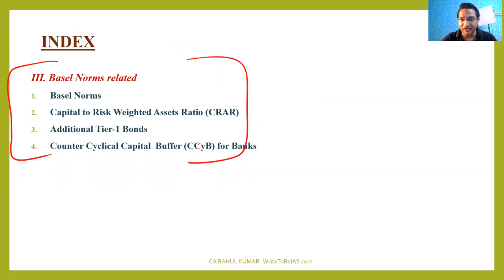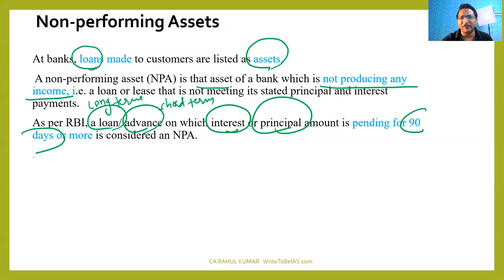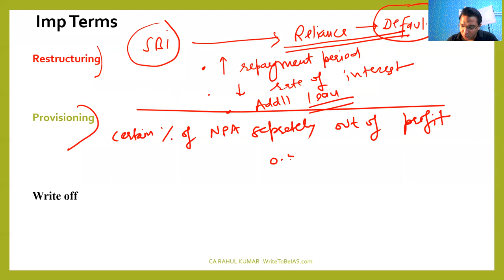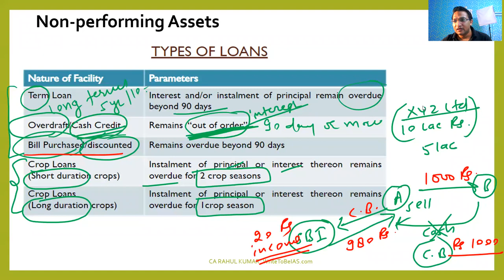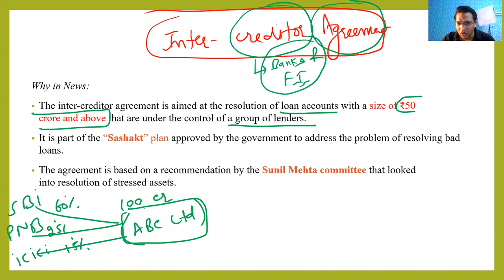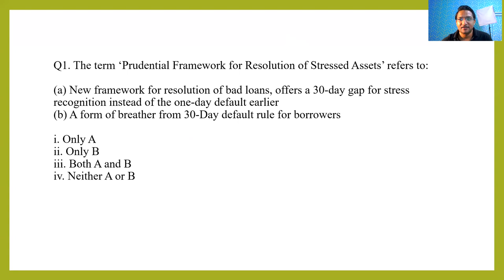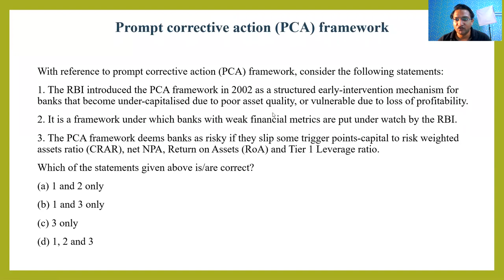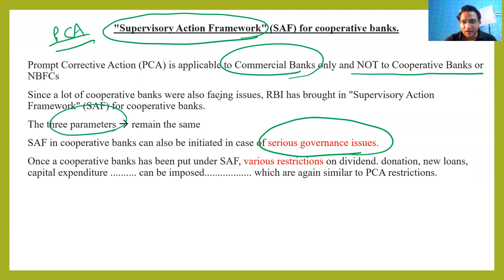What Are Non Performing Assets? | Concept of NPA & Revolution | Prudential framework, PCA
See all such sessions in a playlist. Click here.

ECONOMY (GS) ONLINE CLASSES (PRELIMS):
   -  Conceptual foundation
  - Static linked to current
  - 3 years budget, economic survey, NITI Aayog
  - 500 + Economy MCQ's
  - Government schemes